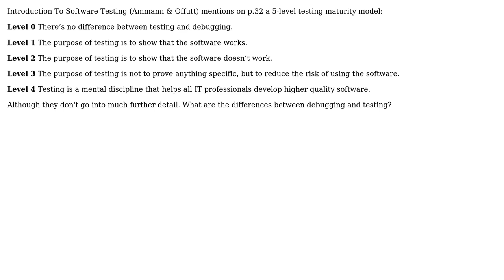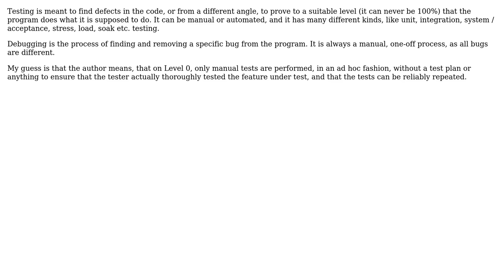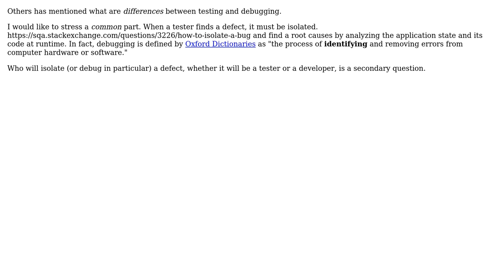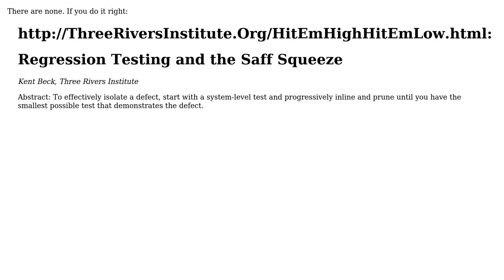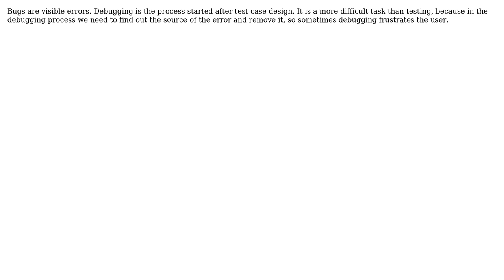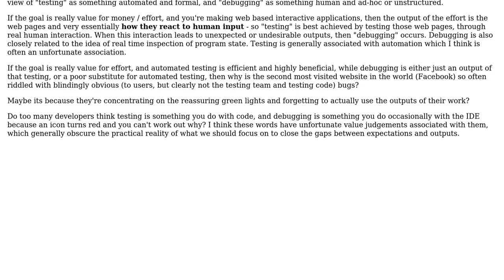Software Engineering: What is the difference between debugging and testing? (10 Solutions!!)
Software Engineering: What is the difference between debugging and testing?

With thanks & praise to God, and with thanks to the many people who have made this project possible! | Content (except music & images) licensed under CC BY-SA | Music | Images & others | With thanks to user sunwukung user Satanicpuppy user rwong user Peter Torok user persepolis user Otavio Decio user MemeDeveloper user kumar gaurav jha user Karl Bielefeldt user Jorg W Mittag user hAcKnRoCk user dzieciou and the Stack Exchange Network Trademarks are property of their respective owners. You are responsible for your own actions.